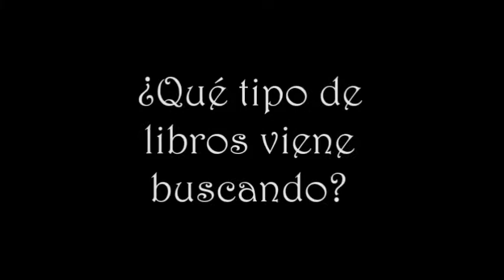Entrevista usuarios Cuesta de Moyano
Recogemos las opiniones de los clientes en relación a su consumo de libros.